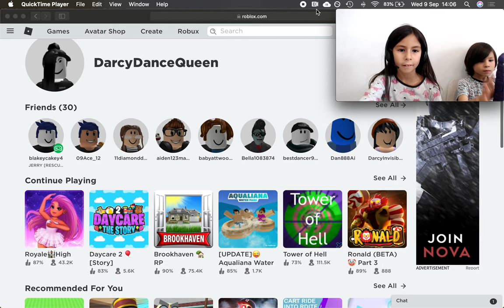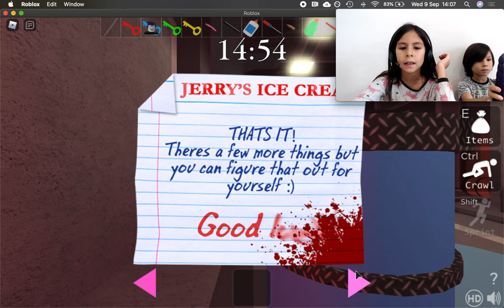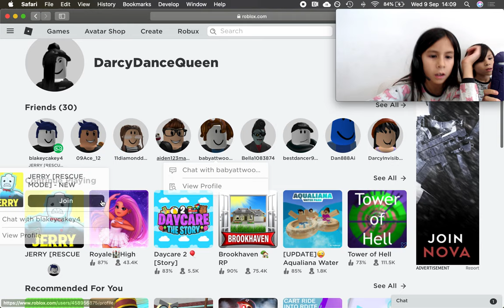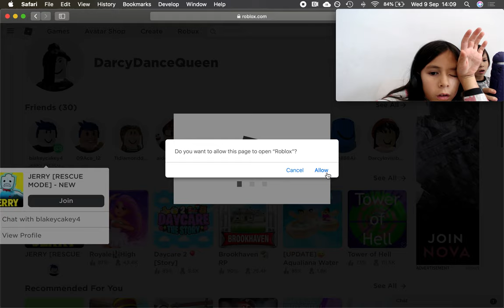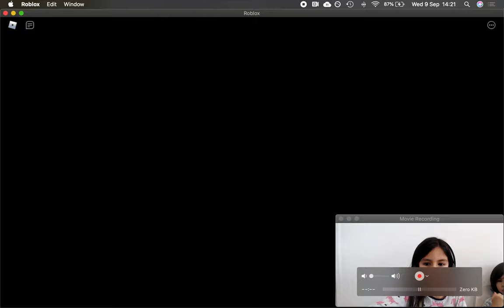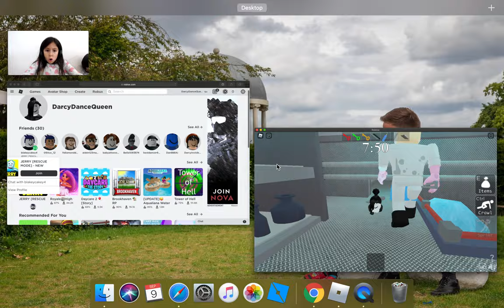Can we Escape Jerry's Ice Cream Shop??? Join me and Blake's Toy Rush as we tackle Jerry on Roblox!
Join Blake and I on our first combo Roblox Video as we take on Jerry!  Can we escape the Ice Cream Shop?